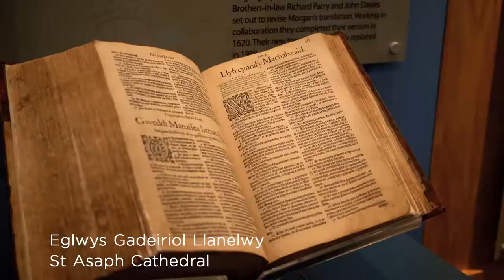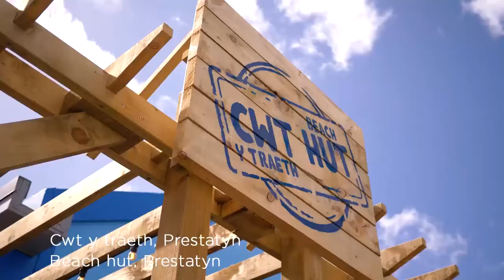Denbighshire Towns & City 2021